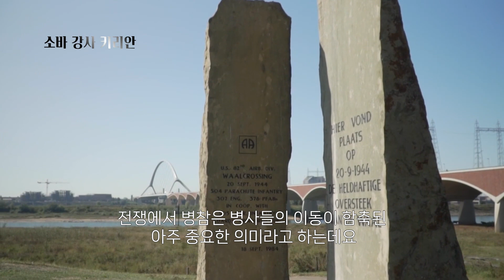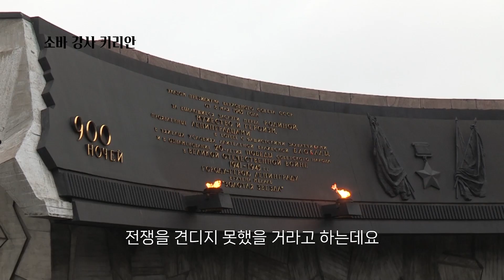메밀과 전투식량 전국 시대의 휴대용 전투식량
키리안 소바 체험과 국수 교실 소바 기술